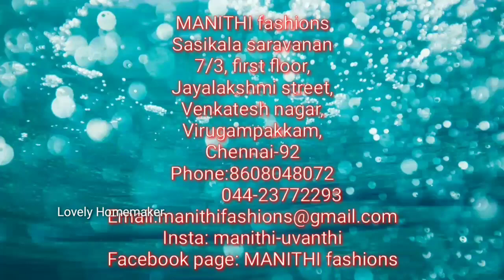Work From Home Job in Tamil | Part Time Jobs | சுய தொழில் | வீட்டிலிருந்து லட்ச கணக்கில் சம்பாதிக்க👉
INSTITUTE   DETAILS

MANITHI fashions
Sasikala saravanan
7/3, first floor,
Jayalakshmi street,
Venkatesh nagar,
Virugampakkam,
Chennai-92